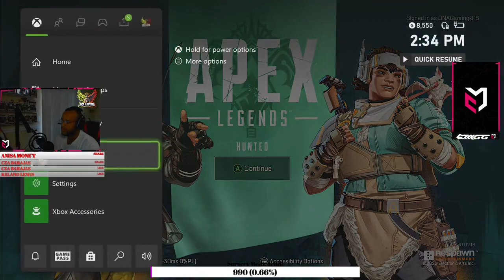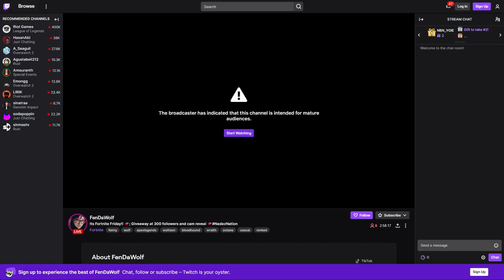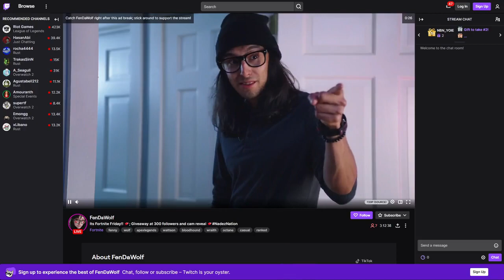DNA Gaming - (livestream) Going for Diamond Today! Apex Ranked #09